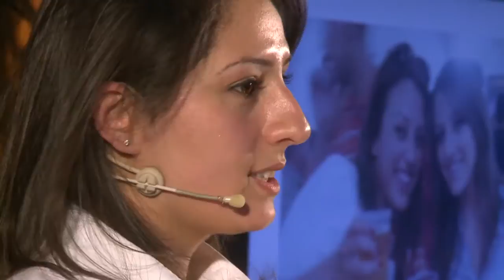TEDxHolyLand - Madees Khoury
Young Palestinian entrepreneur Madees Khoury talks about her family's establishment of the Taybeh micro brewery in Palestine at TEDxHolyLand